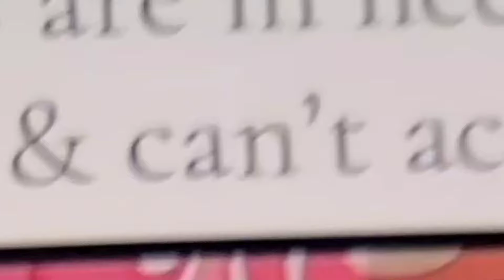Another Baby gasping for air